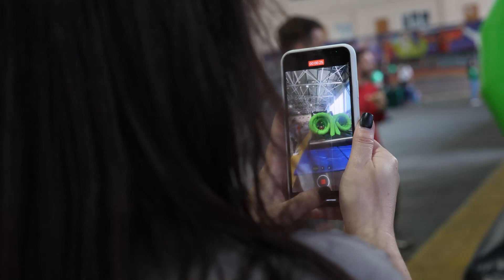Быстрее, выше, сильнее!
Спартакиада дружбы среди служб группы компаний " Бавария" проходит во дворце спорта Манеж. Участники соревнуются по разным направлениям: веселые старты, футбол, баскетбол, а также сдают нормативы ГТО.

В этом году программу спартакиады дополнил конкурс "Мисс Бавария". Победительницу определят сегодня.

Команде- победителю спартакиады достанется переходящий кубок.